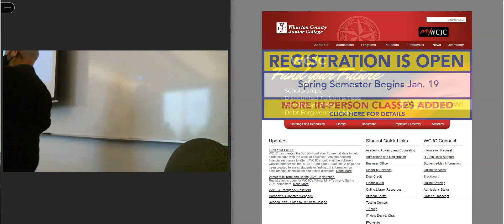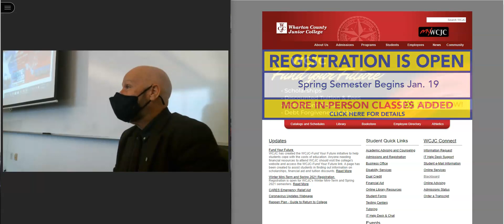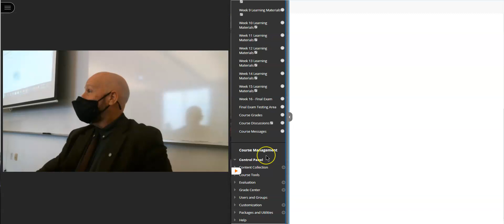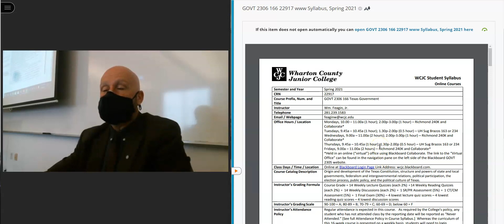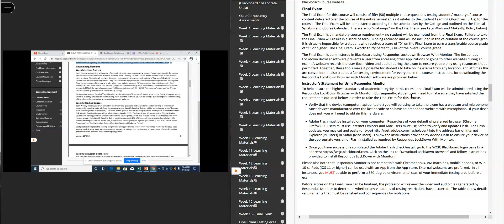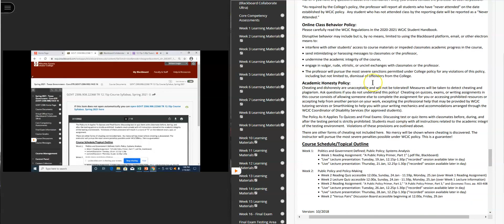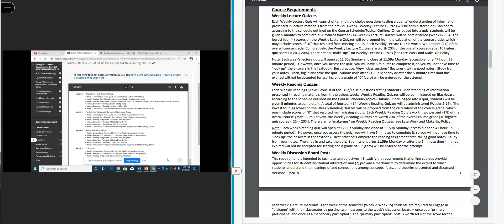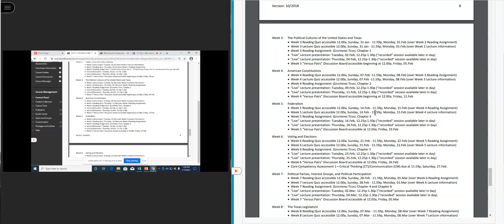2306 Class Session, 01 19 2021